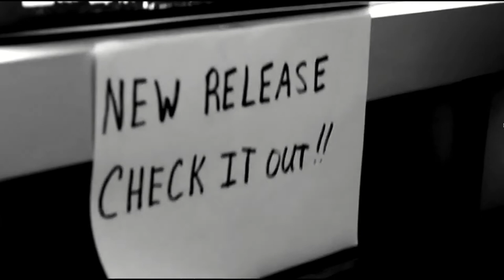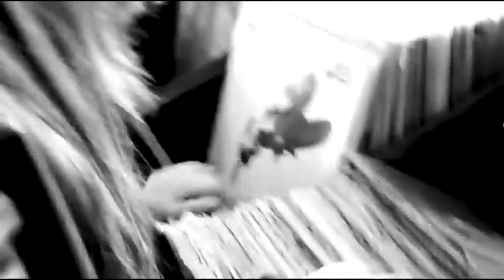Episode 10 - Dominick Muzio - "To The Fullest with Jason Froberg"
Dominick Muzio is a Singer and Guitarist for the band Wicked Garden.  Their new album "Post Dystopian Leisure Music" is out now.